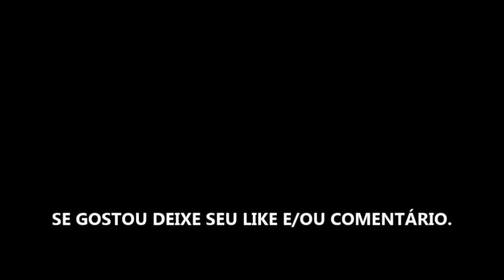SAINT SEIYA: OS CAVALEIROS DO ZODÍACO TEMPORADA 2 - SÉRIE 2020 - TRAILER DUBLADO - NETFLIX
Estreia da temporada 2 dia 23 de Janeiro de 2020 na Netflix.

Fonte: Netflix

TÍTULO: SAINT SEIYA: OS CAVALEIROS DO ZODÍACO TEMPORADA 2 - SÉRIE 2020 - TRAILER DUBLADO - NETFLIX